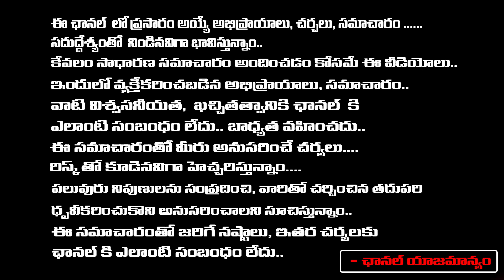శరత్ బాబు అందంగురించి పొగుడుతుంటే నరేష్ మొహం ఎలా చేంజ్ చేశాడో చూడండి..! | Pavitra About Sarath Babu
శరత్ బాబు అందంగురించి పొగుడుతుంటే నరేష్ మొహం ఎలా చేంజ్ చేశాడో చూడండి..! | Pavitra About Sarath Babu | Red Tv